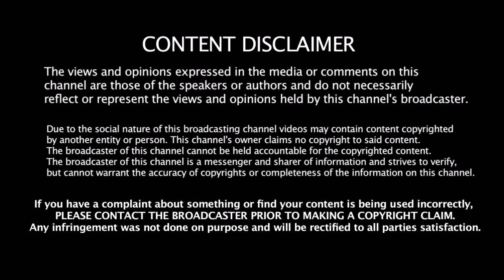இங்கிலாந்து ஏமாற்றி விட்டது - எங்களுக்கு எதிராக நடந்த 3 சதி இதுதான் - NZ கேப்டன் வேதனை